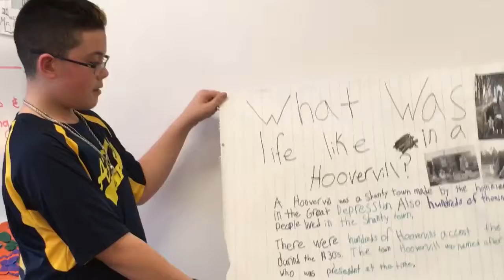Bruce & Tucker’s Enrichment Project